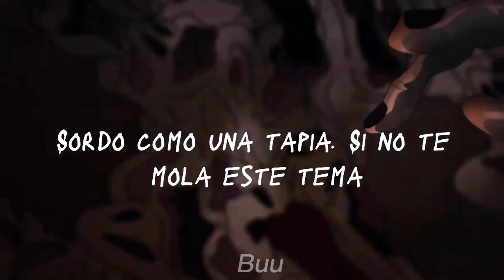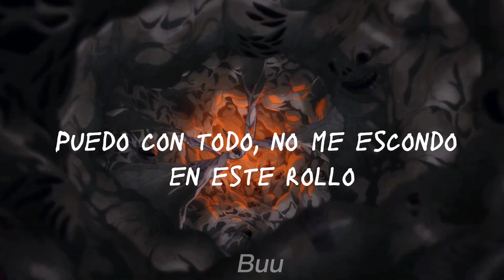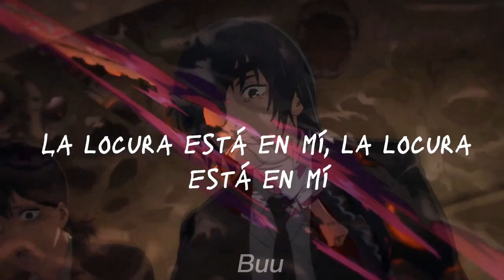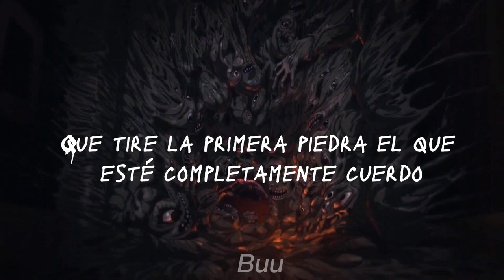"A la ruleta rusa vine a jugar" | La locura está en mí | Sub Español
Este es mi primer video, espero que les guste! 😸

Me tomó mucho esfuerzo así que espero que me den un like 👻

Me apoyarían mucho con su suscripción 👻

El nombre original de la canción es La locura está en mí de Santaflow, porta y eneyser